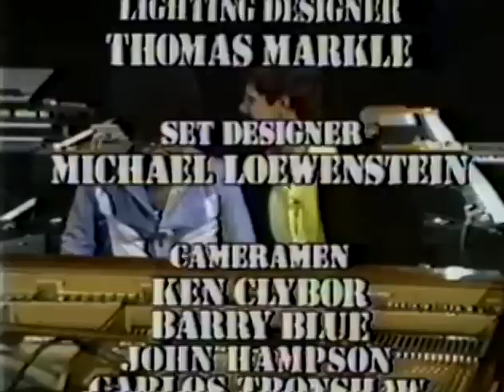Chick Corea & Herbie Hancock "Someday My Prince Will Come" 1974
Herbie Hancock & Chick Corea
1974 Chicago, IL "PBS Soundstage"
"Someday My Prince Will Come"